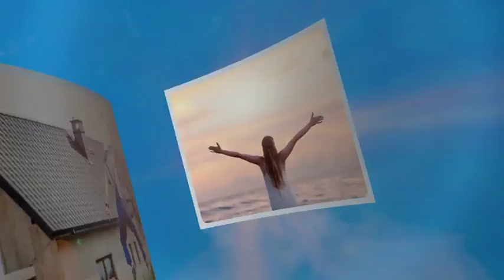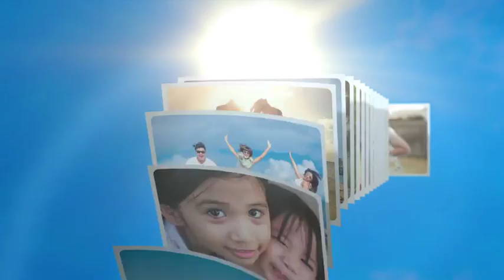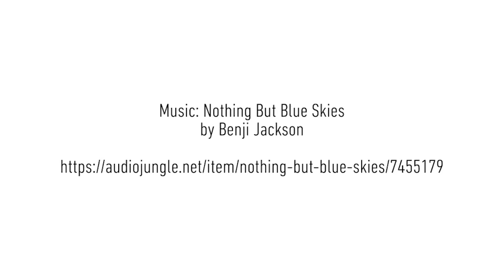Sunny Dance Photo Slideshow-After Effects Template Videohive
A warm and heartwarming photo slideshow, intended to give life to your memories within a happy, sunny environment. Place your pictures in the placeholders, type your texts, and this fully animated slideshow is ready to render. After Effects CC and above is required. No plugins needed.